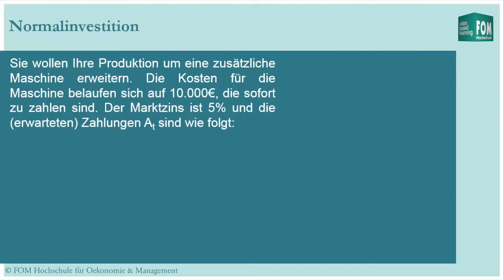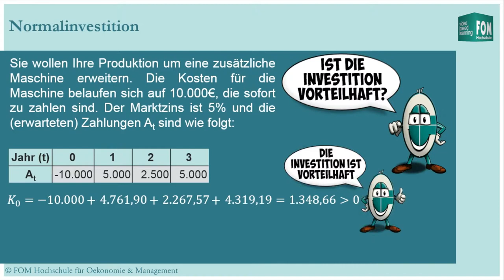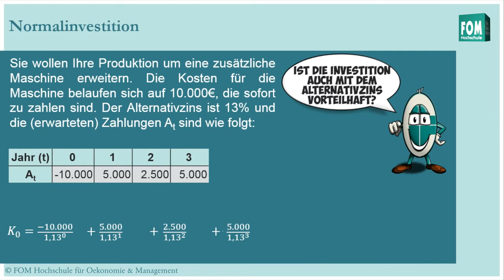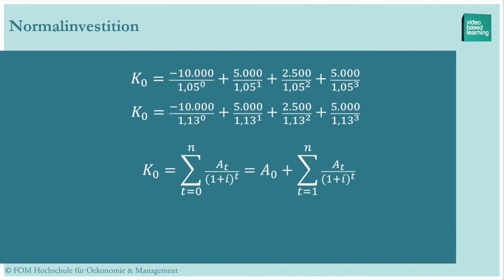Normalinvestition | FOM video based learning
In diesem Slidecast erläutert Prof. Dr. Karsten Lübke das Prinzip der Normalinvestition.